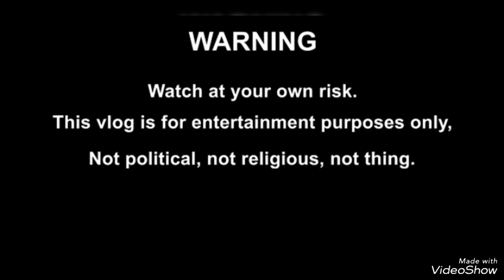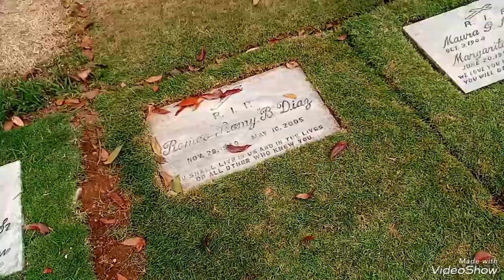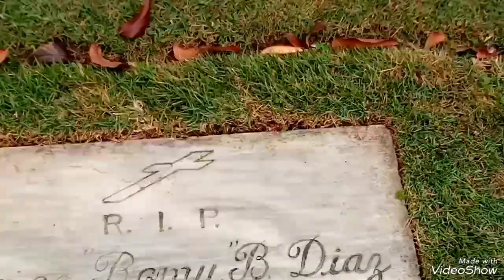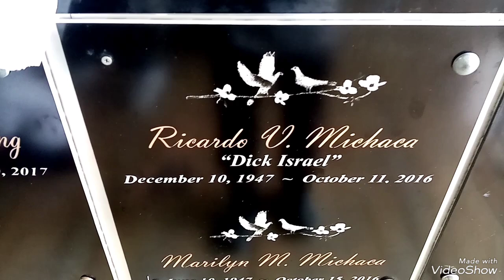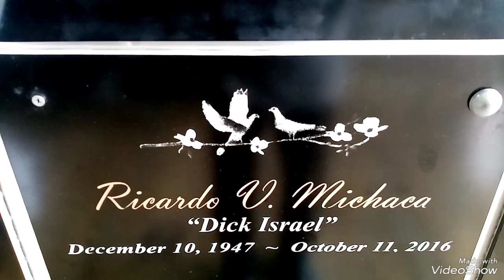Visit: Romy Diaz And Dick Israel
Jose Romeo Bustillos Diaz and Ricardo Vizcarra Michaca...Philippine Cinema. ... My Favorite Kontrabida, pasensya sa video vlog nahihiya kasi ako mag vlog ❤️❤️❤️